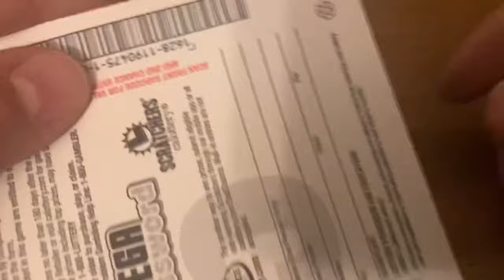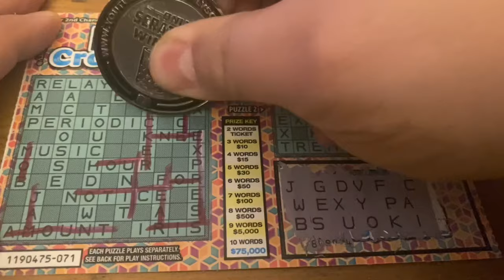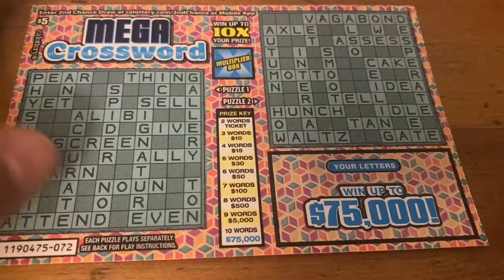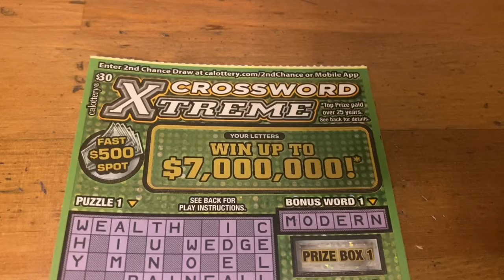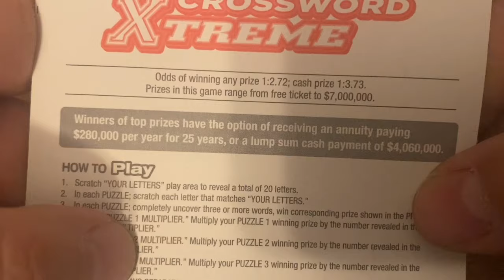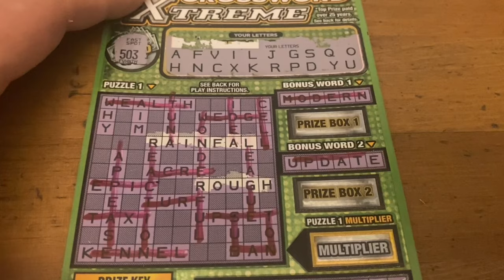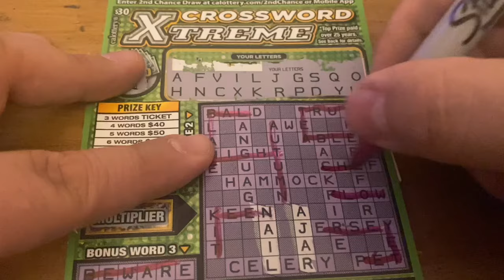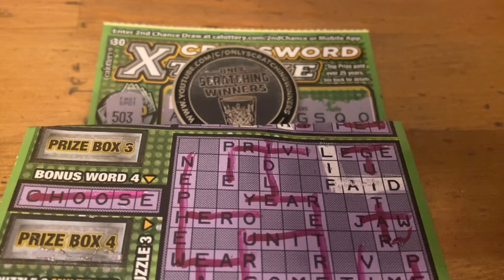Sunday Morning Crossword Tickets‼️California Lottery Scratchers🤞🍀🍀🍀